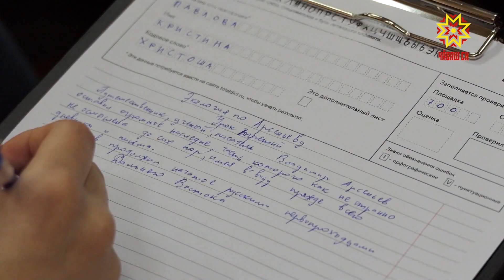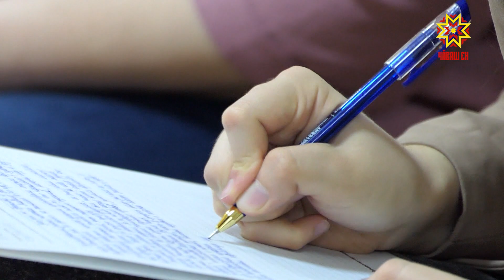В Чувашии вновь написали «Тотальный диктант»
Знают ли жители региона великий и могучий на «отлично», покажет «Тотальный диктант». В республике его написали свыше пятисот человек. Грамотность горожан проверяли и в Чувашском национальном музее. Здесь образовательная акция прошла впервые. Подробности в следующем материале.
Людмила Ракчеева - учитель начальных классов и уже была отличником «Тотального диктанта». Заветную пятерку, по ее словам, поможет получить только усидчивость.
ЛЮДМИЛА РАКЧЕЕВА: "Конечно, внимательно слушать и использовать весь свой резерв – то, что у нас есть в головном мозге, и, наверное, еще влияет интуиция. Кто много читает – тот грамотно пишет, как правило".
Каждый год пишет диктант и ректор Чувашского госуниверситета Андрей Александров. Вуз, совместно с газетой «Советская Чувашия» - организаторы акции. За «парту» села и директор музея Ирина Меньшикова, в «Тотальном диктанте» она принимает участие впервые.
ИРИНА МЕНЬШИКОВА: "Я свои недостатки в языке знаю. Тем не менее, я постаралась написать настолько, насколько максимально возможно это написать. Раз это захватывает такое огромное количество любопытных людей, готовых написать, я думаю, что это очень важно именно в том, что столько людей объединяются в одной акции".
Участников акции в Чувашском национальном музее вдохновляла «Вышитая карта России». Символично, что диктант писали с видом на регионы Дальнего Востока. Его исследователю Владимиру Арсентьеву был посвящен рассказ писателя Василия Авченко. Его читала заведующая отдела Чувашского национального музея Елена Гальперина. Проверить свою грамотность мог каждый, кто этого пожелает. К двадцатой по счету акции присоединились школьники, студенты, журналисты, педагоги, работники предприятий. Анастасия Карягина раньше была волонтером «Тотального диктанта», а теперь и она в рядах участников.
АНАСТАСИЯ КАРЯГИНА: "В некоторых местах только были сомнения, но я проверяла себя как раз вспоминая правила русского языка. В орфографии тоже были сомнения, но, думаю, что я не ошиблась".
Ждать оценки долго не придется. Результаты будут известны на сайте «Тотального диктанта» после 13 апреля.